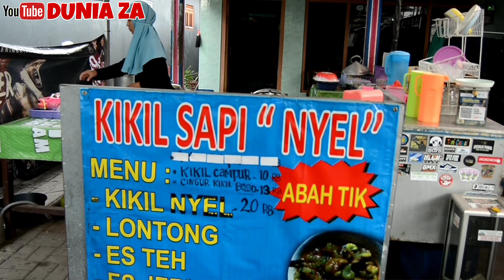SUEDEP!!! BAKSO KIKIL ABAH TIK ENTALSEWU SIDOARJO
BAKSO KIKIL ABAH TIK ENTALSEWU SIDOARJO

Menu Baru Kuliner Abah Tik Sidoarjo ini Sungguh Menggugah Selera Makan Saya Dulur.

Kuah e Liket Suedep Kikil Empuk Krenyel - Krenyel Pentol Kasar Ngurat Memikat.

🏡BAKSO KIKIL ABAH TIK
Jl. Pulo Seloko, Pandepo, Entalsewu, Kec. Buduran, Kabupaten Sidoarjo, Jawa Timur 61252

KIKIL disini sangat Empuk Dan Tidak Amis, Kuah Nya Sangat Sedap Liket Bumbu Nya Sangat Khas. Membuat Kuliner Satu Ini Sangat Digemari Di Sidoarjo

☎️MENERIMA PESANAN :
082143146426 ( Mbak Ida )